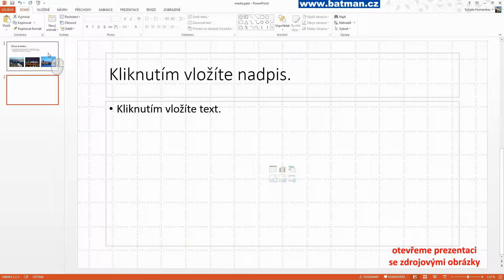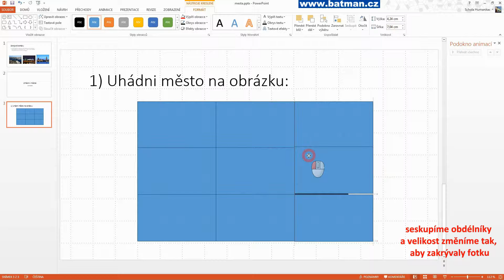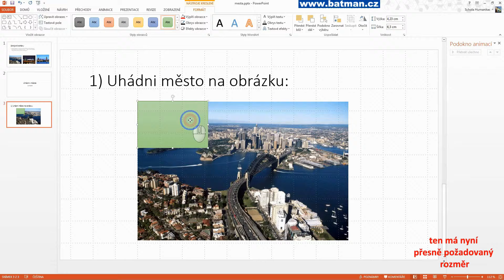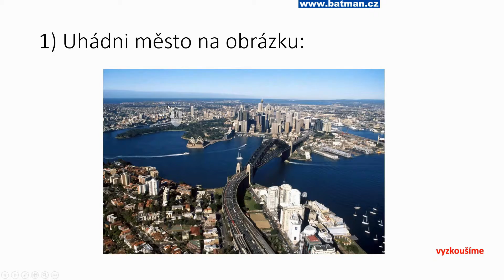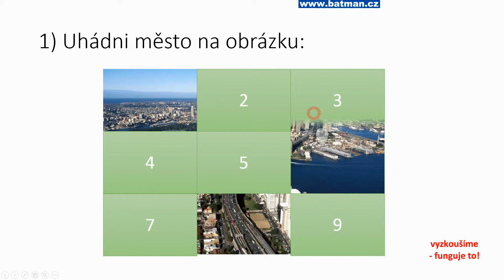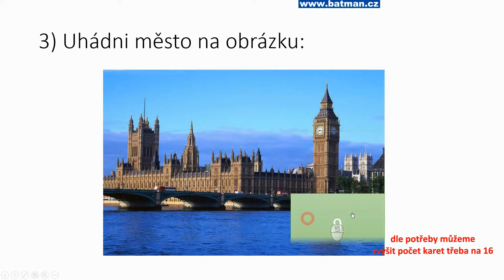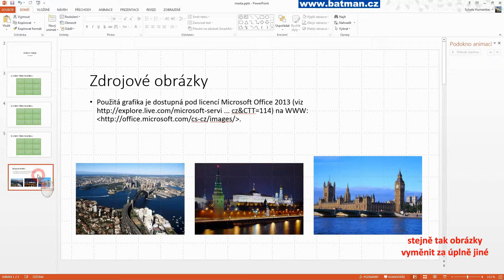MS Powerpoint - Odkrývačka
HODNĚ STARÉ VIDEO, TEHDY JEŠTĚ BEZ KOMENTÁŘE :(